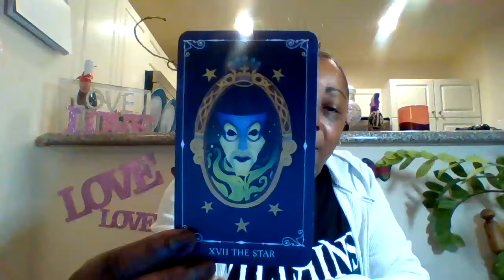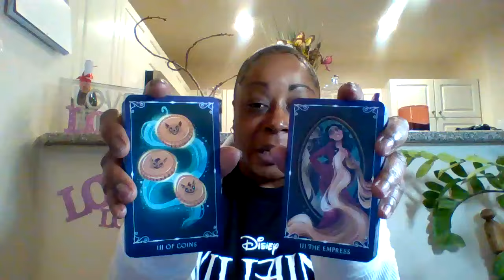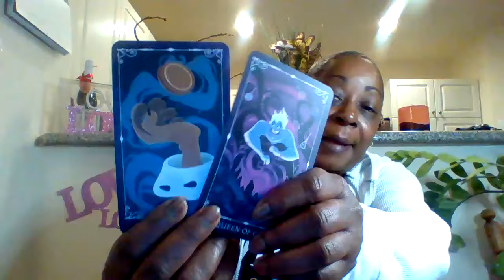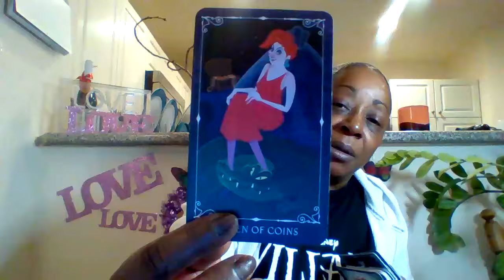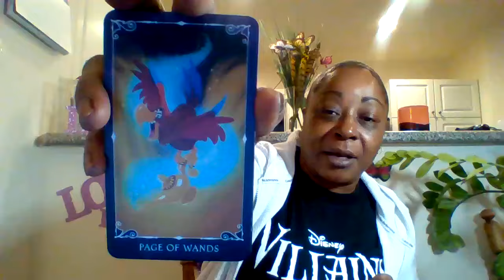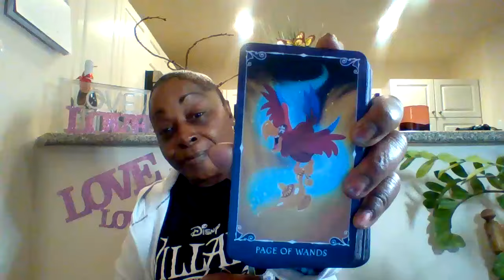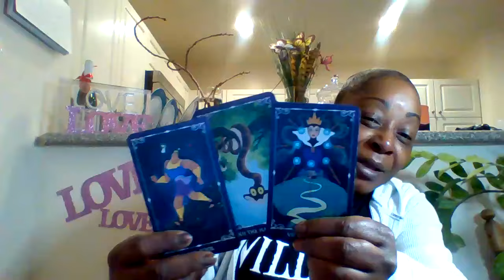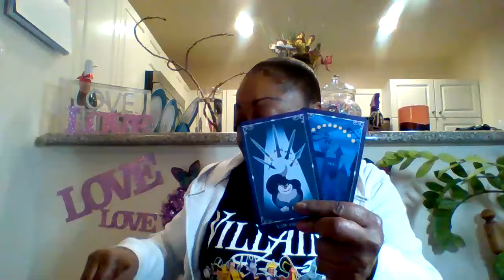They tried to prove that you were an illegitimate heir to your thrown👑 whole time they wanted that 👑